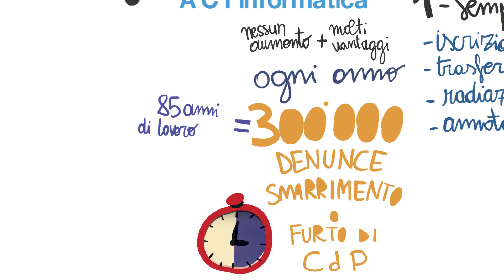ACI - Tutorial CdP Digitale